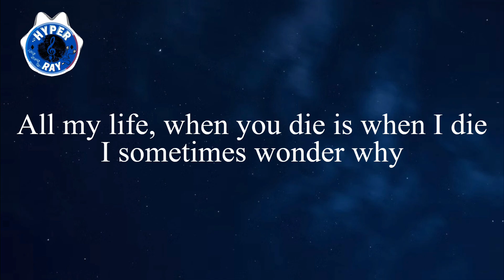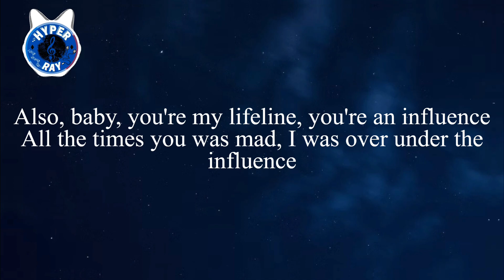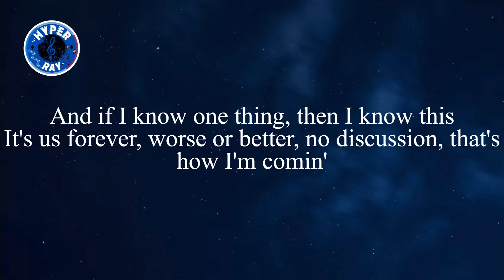Juice WRLD - The Light(Lyrics)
ABOUT SONG:On “The Light,” Juice WRLD details his demons and struggles with love, noting how his significant other is the “light“ in the darkness.

The track was first previewed in an Instagram livestream by producer and 808 Mafia member—Gezin, in late June 2020. The track later leaked in its entirety on August 11, 2020.

The track’s official release was later announced on March 22, 2023 through the Instagram of Juice’s clothing brand. The track would be officially released a day later.